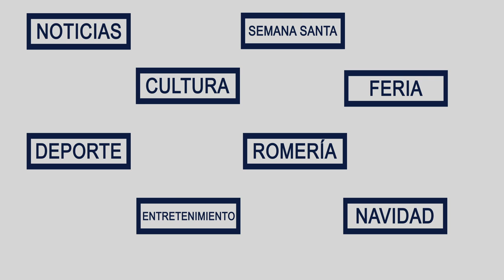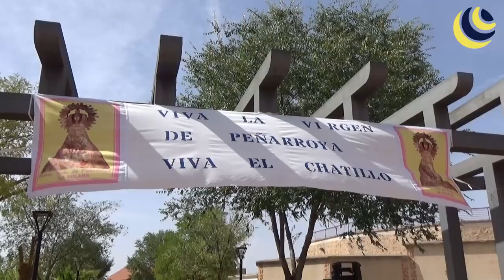La Galana TV | Procesión VIRGEN DE PEÑARROYA La Solana (2022)